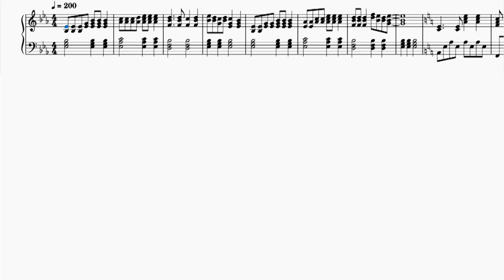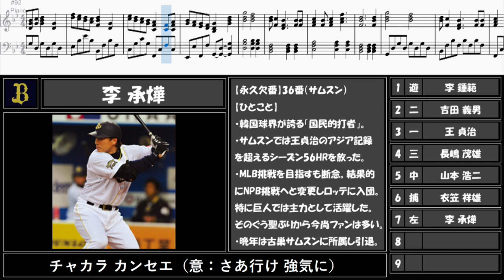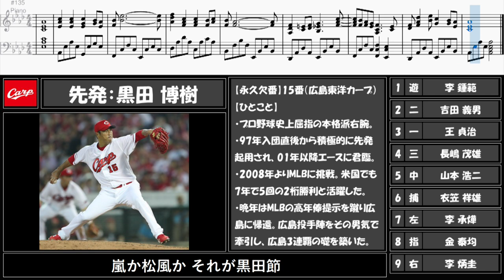永久欠番になった選手で1-9！【応援歌メドレー】【ピアノ】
今回はオリジナル動画です。

背番号が永久欠番になった選手を集めてみました。
韓国球界から大量に助っ人を呼んでいます（笑）
1 遊 李鍾範
2 二 吉田義男
3 一 王貞治
4 三 長嶋茂雄
5 中 山本浩二
6 捕 衣笠祥雄
7 左 李承燁
8 指 金泰均
9 右 李炳圭
先発：黒田博樹

【音源】
ピアノ：MuseScore3

リクエスト等はコメント欄までどうぞ！
（現在かなりお待ちいただく状態です。ご了承ください） ※この動画で扱っている内容は、誹謗中傷を目的としておりません。